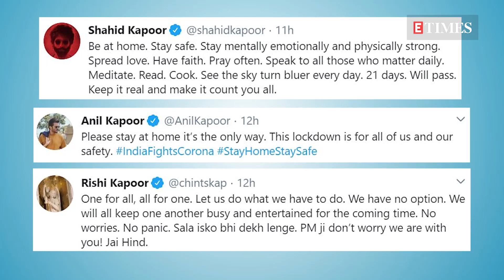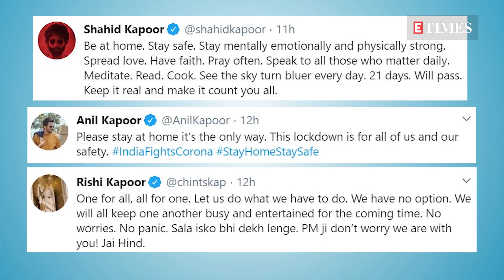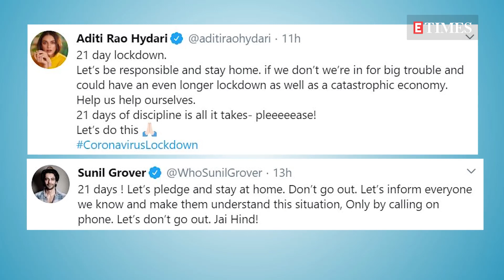21DaysLockdown | Amitabh Bachchan, Shahid Kapoor, Anushka Sharma and others LAUD PM Modi's decision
Prime Minister Narendra Modi addressed the nation on Tuesday evening. In his speech, the Prime Minister announced that the nation will be under complete locked down for the next 21 days which means 3 weeks starting from midnight on Tuesday. Soon after the Prime Minister announced India under complete lockdown for 21 days, Bollywood celebs took to Twitter to laud Prime Minister’s decision.